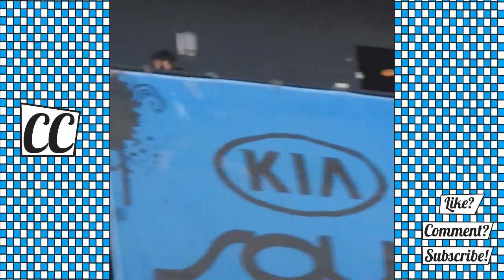CRAZY JASON BUTLER compilation 2017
CRAZY JASON BUTLER compilation
Jason Butler of LETLIVE is one of the craziest, insane, unpredictable performers of ALL TIME, and he can also spit some mad bars ;)

REQUEST COMPILATIONS IN COMMENTS!